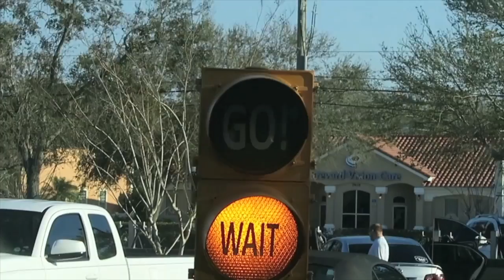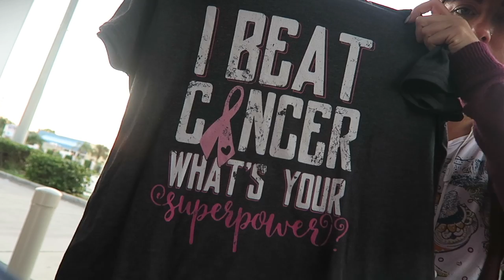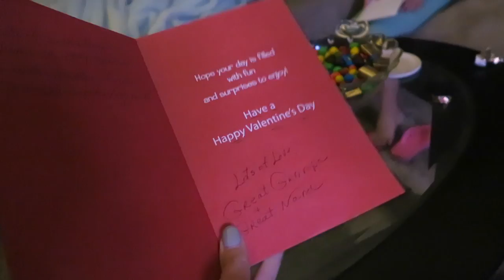SHE BEAT CANCER!!